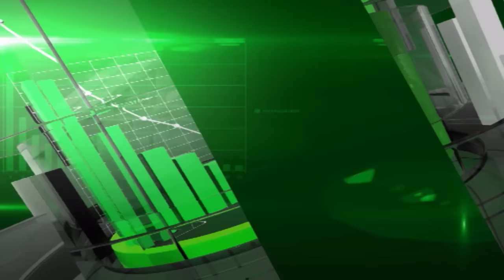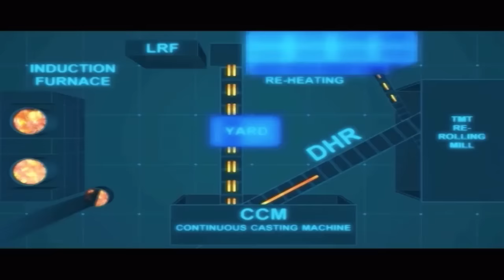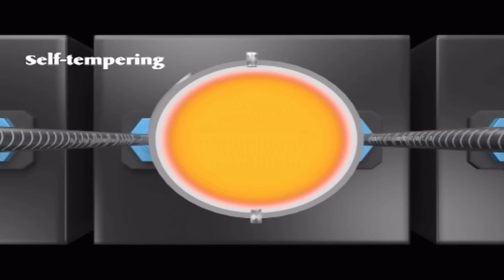Business Bangladesh | Mithun Mustafiz With Sumon Chowdhury (RRM Group)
talk show hosts, talkshow, steel industry, latest business news,
the talk show, boishakhi television talk show, latest talk shows, business talk show bangladesh, talk show bd, steel industry talks,
talk show bangla, biz bd, bisiness bangladesh, politics bd, boishakhi tv talkshow,